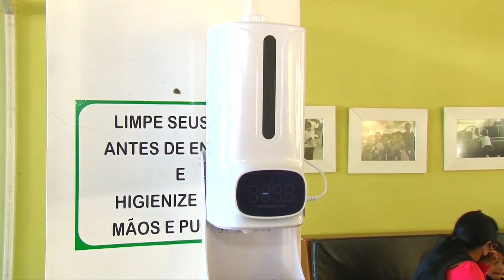DESTINAÇÃO DO IMPOSTO DE RENDA AOS FUNDOS MUNICIPAIS CHEGARAM A POUCO MAIS DE R$ 600 MIL.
Em 2022, as destinações do imposto de renda aos fundos municipais dos direitos da criança e dos adolescentes (FDCA) e os fundo do idoso em Poços de Caldas chegaram a R$ 613.192,94. Para o fundo da criança e do adolescente foram destinados R$ 298.182,01 e para o fundo do idoso R$ 315.010,93. O valor é 6% maior do que no ano de 2021, quando foram destinados R$ 575.895,77.